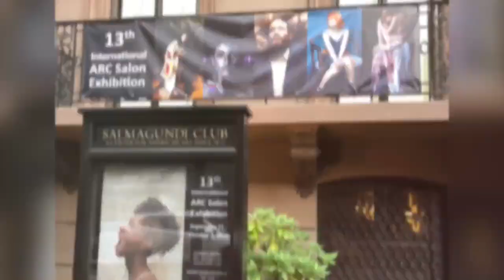13th ARC Salon NY